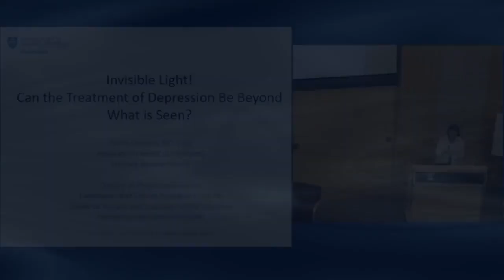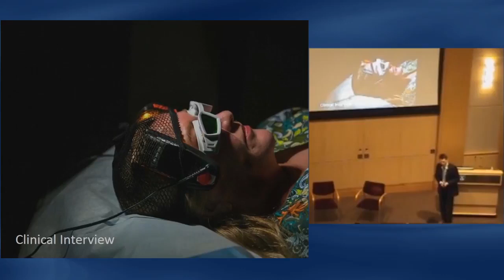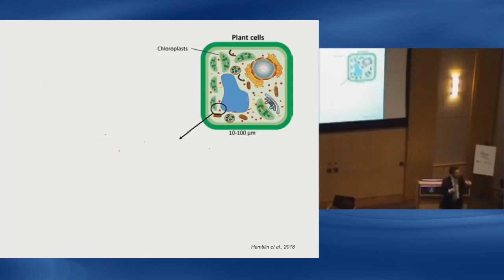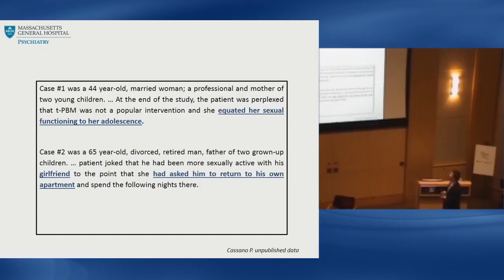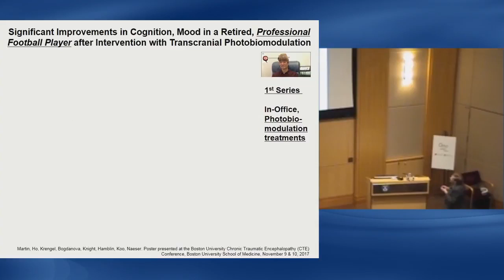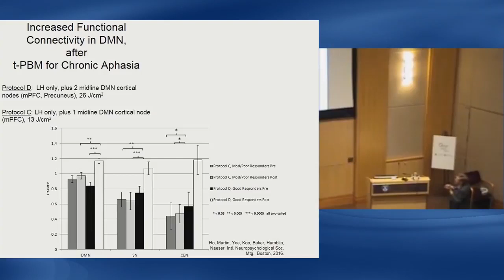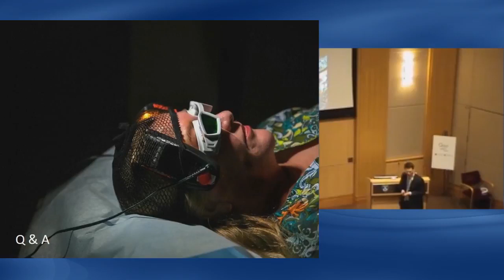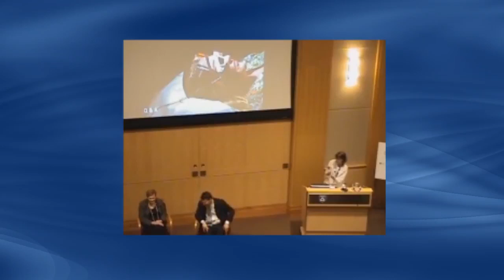a Patient Testimonial: The Point of View of a Patient Treated with Transcranial Photobiomodulation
In July 2018, Dr. Cassano interviewed a patient treated with tPBM for major depressive disorder and discussed the case with Dr. Marney Naeser at the Brigham Women’s Hospital (BWH) Osher Center for Integrative Medicine